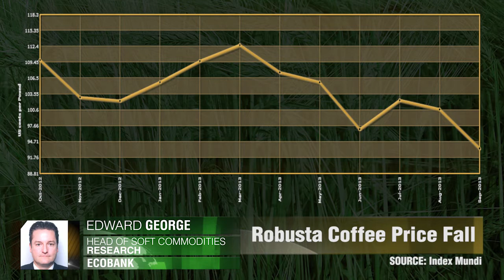Ecobank on Soft Commodities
The problem with maize in Africa is not the price. Edward George, Ecobank.